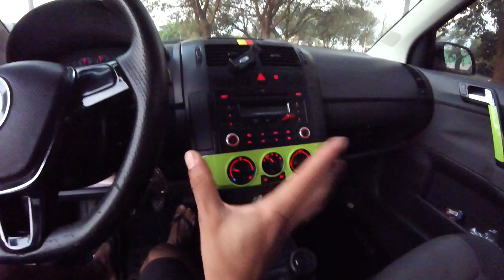Montei O Polo 2023 Em Casa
Mostrando um pouco do minha vida com meus carros , humildade sempre que agente consegue chegar onde agente tanto quer , espero que curtam dimais os videos , COMPARTILHEM COM SEUS AMIGOS  ajudem o canal a cresçer

► Carro : POLO SEDAN 2008
► Carro : VOYAGE QUADRADO ANO 85
► Carro : FIESTA SUPER CHARGE ANO 2003
► Carro : FORD KA 2009